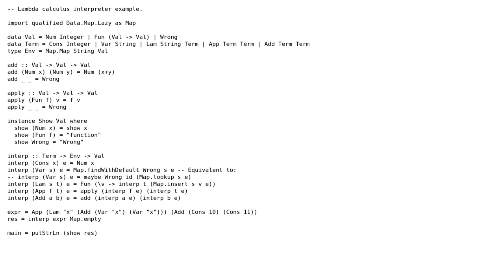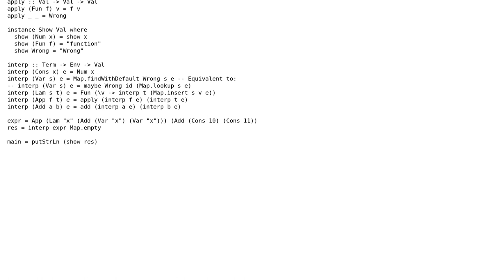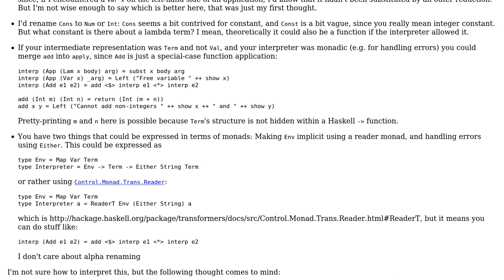Code Review: Meta-circular interpreter for lambda calculus in Haskell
With thanks & praise to God, and with thanks to the many people who have made this project possible! | Content (except music & images) licensed under CC BY-SA | Music | Images & others | With thanks to user YvesgereY user Simon Shine user Confettimaker and the Stack Exchange Network Trademarks are property of their respective owners. You are responsible for your own actions.